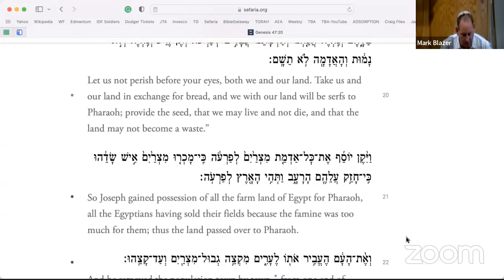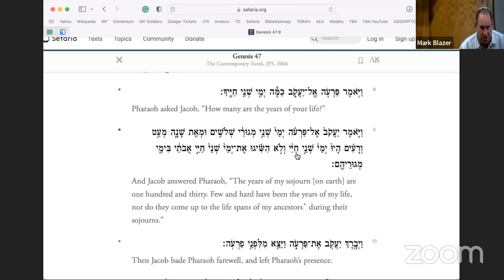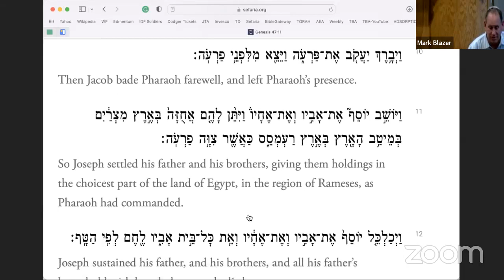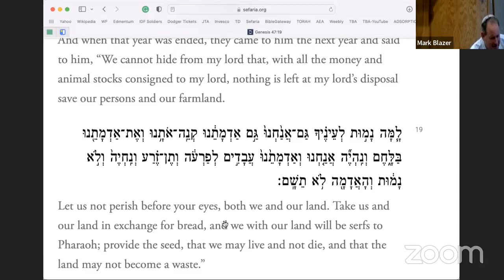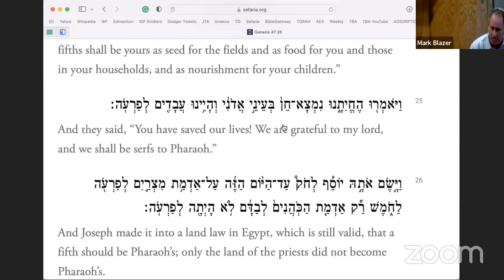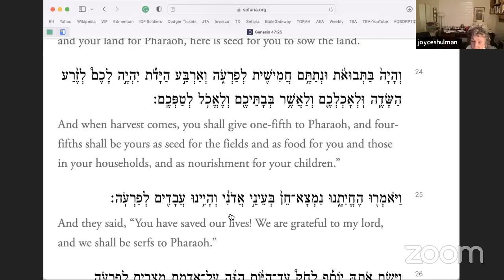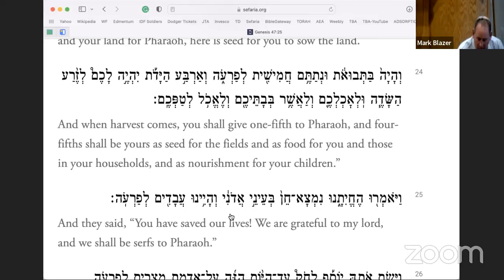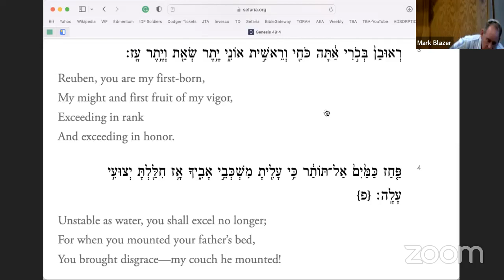Just Genesis: 6/1/22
Genesis 47-48: Jacob & Joseph